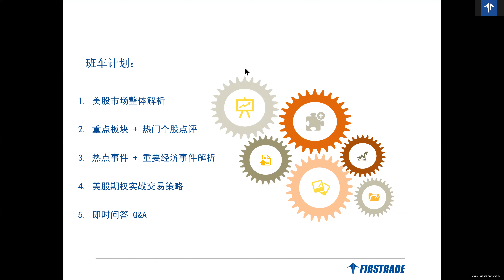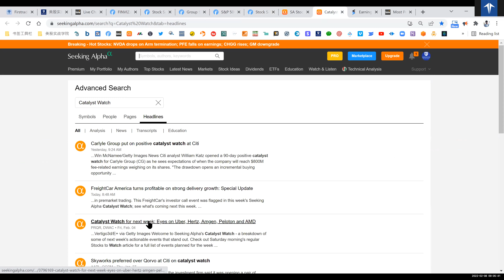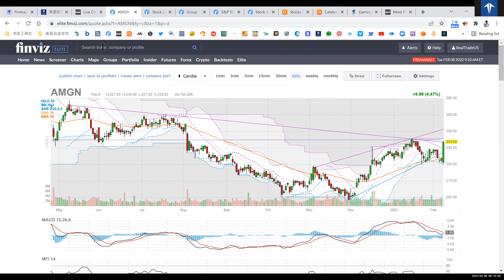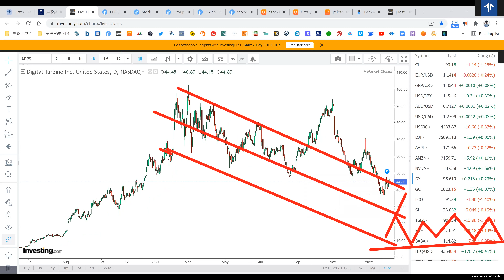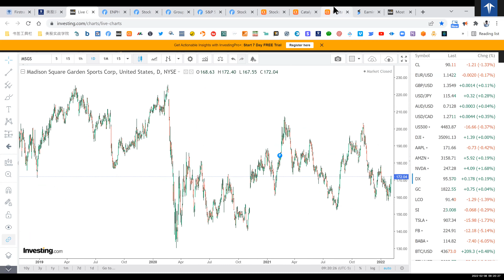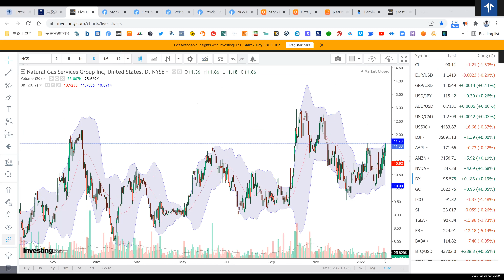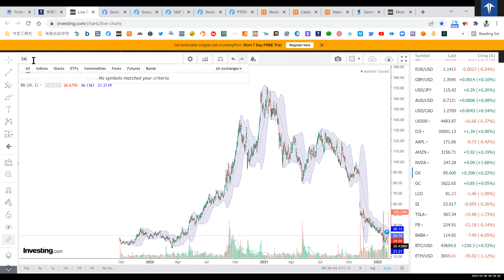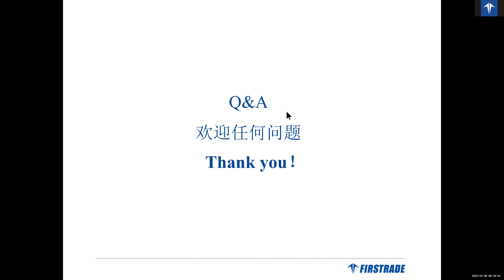【美股期权早班车】《实战期权系列 》公开课（2022年2月8日）